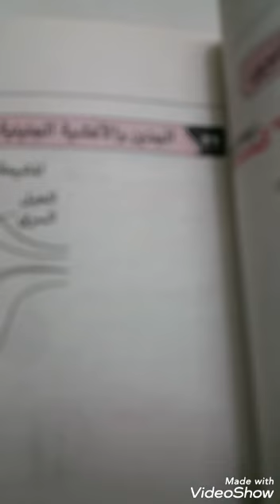173/ مراجعه عامه التكاثر فى الانسان والنبات ح2اسئله عام احياء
videoshow تعليمى ثانوى عام احياء